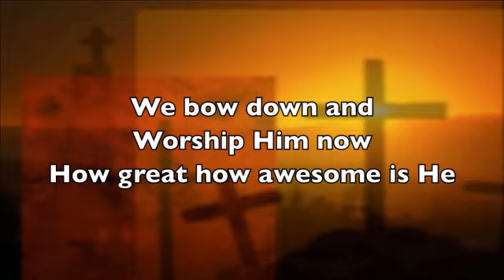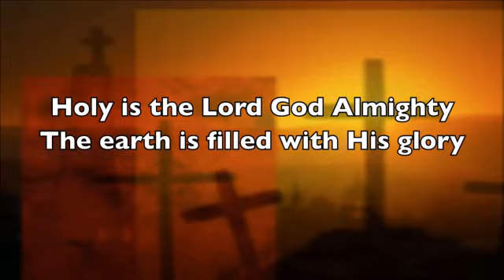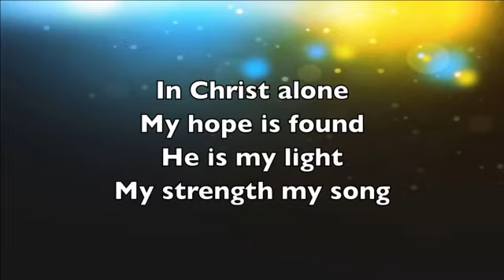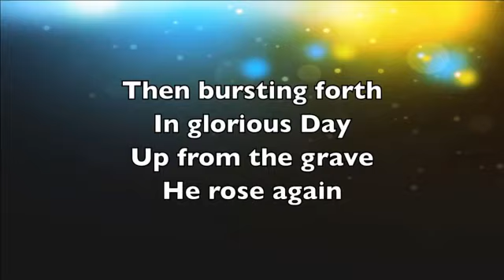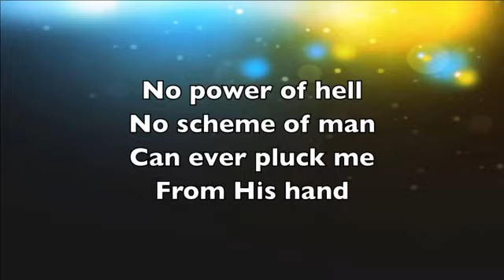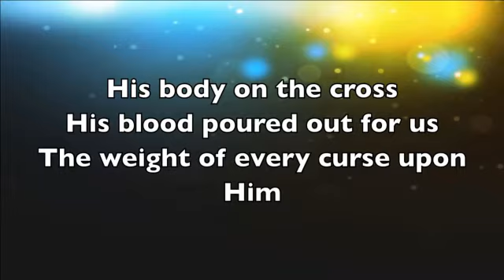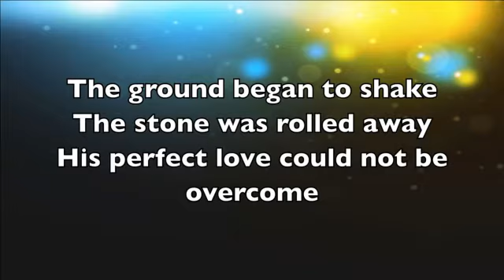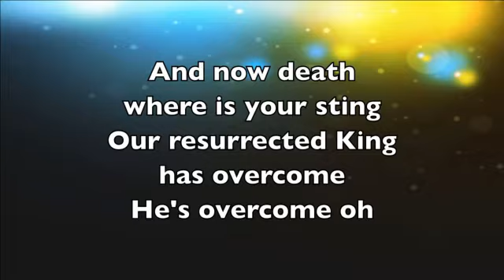Installation of Pastor Roger and Denise Thompson